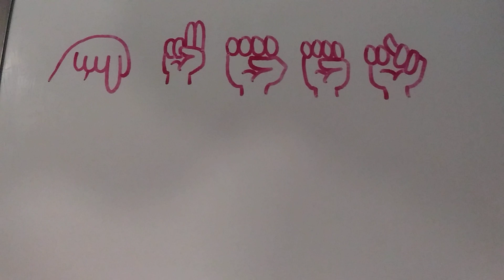what does this finger spell? ASL American Sign Language